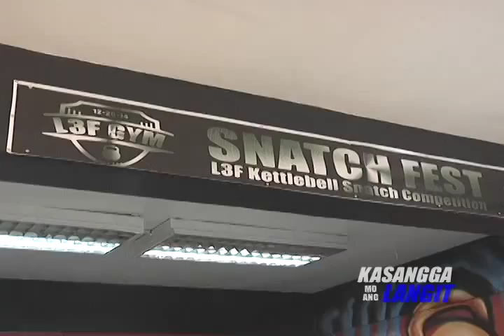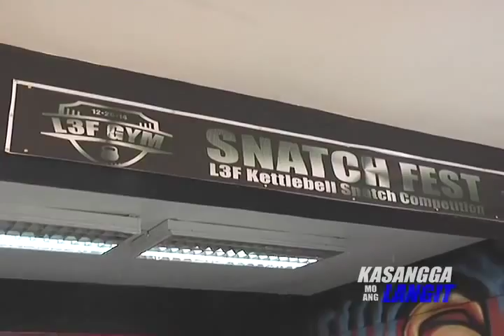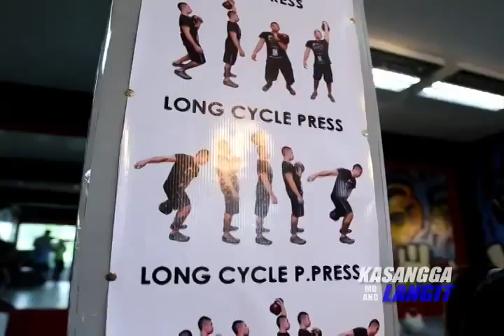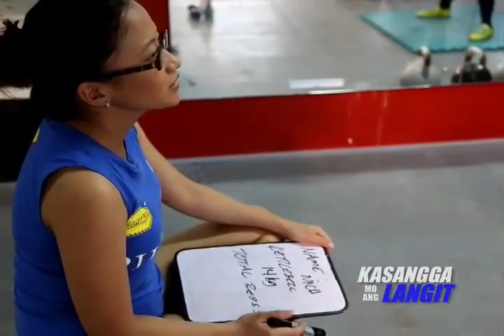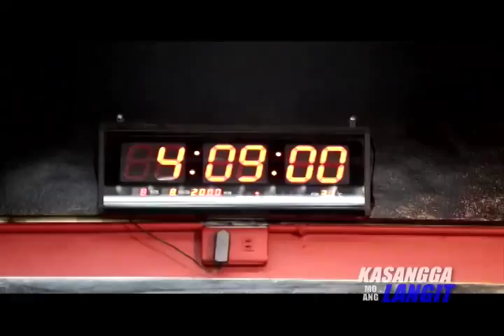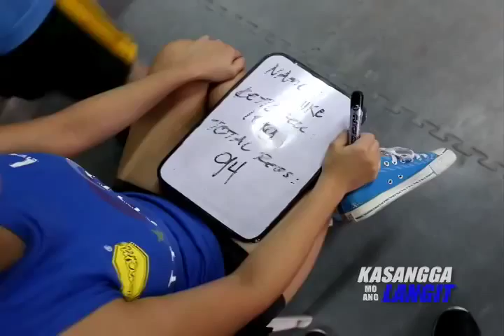Kettlebells in the Philippines - L3F Feature in Kasangga mo ang Langit